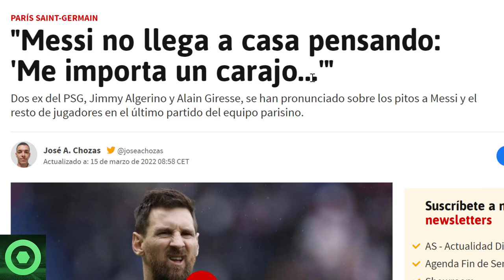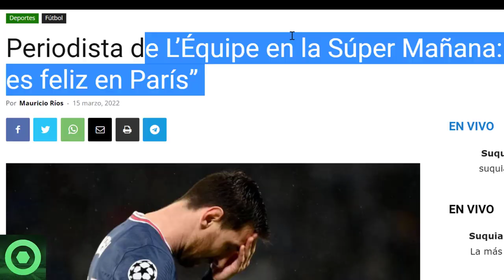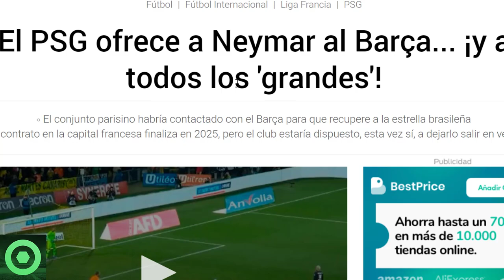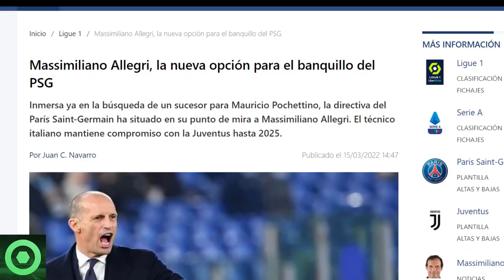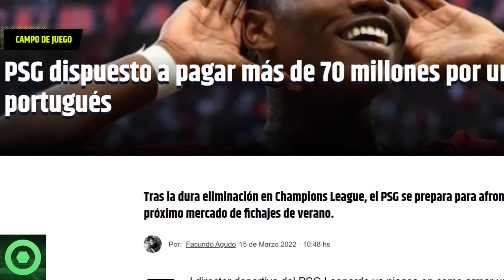🔴BRUTAL NOTICIA de NEYMAR y el BARÇA 🔴ÚLTIMA HORA de LEO MESSI 🔴SUSTITUTO de POCHETTINO🔴MERCATO PSG🟥